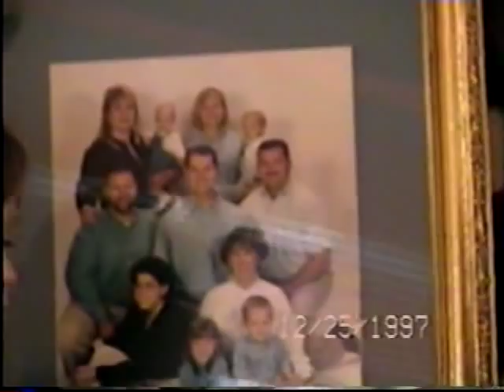HV 9 2